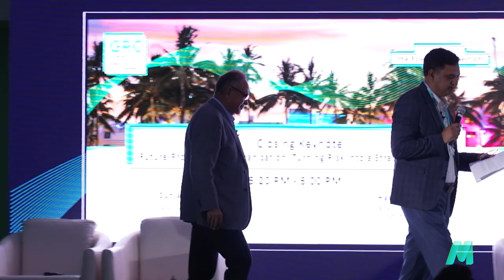Future-Proofing your Organisation - GRC Summit 2023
A session from the GRC Summit Miami 2023 hosted by MetricStream. A conference where 250+ peers and GRC industry experts to discuss the future of GRC.